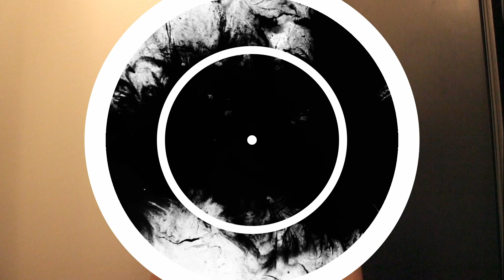Why do they hate me, I am adorable - Cult of the lamb pt 2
Hey guys, and welcome to part 2 of my Cult of the Lamb let's play series.
This game is so incredibly cute and is like a crossover of Binding of Isaac and Animal Crossing.
This Video is part of my Livestream over on Twitch, so if you wanna join me live next time you now what to do (follow the Link down below).